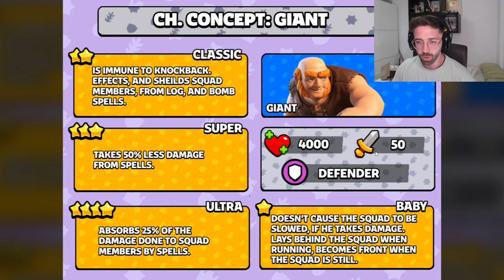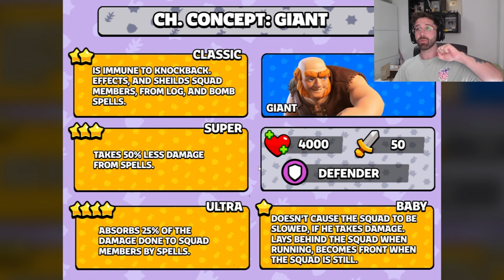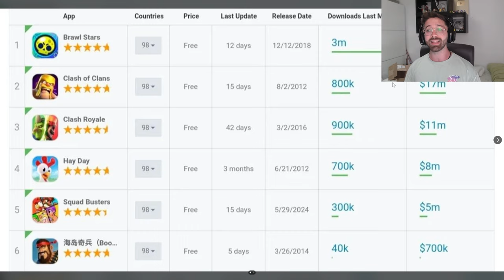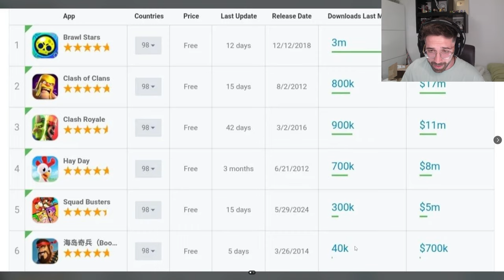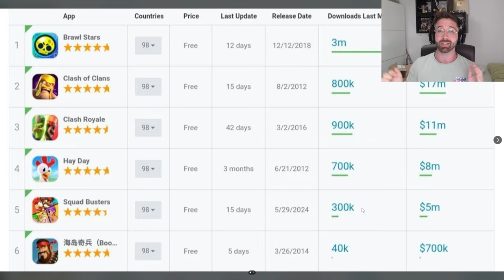SQUAD BUSTERS HA GENERADO 5M Y MEJORAS QUE CAMBIARIAN EL JUEGO